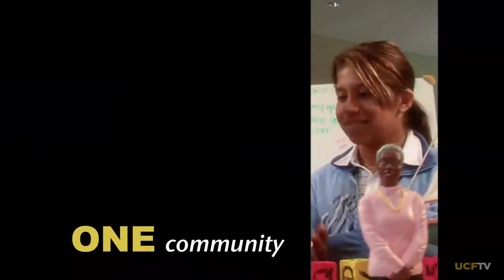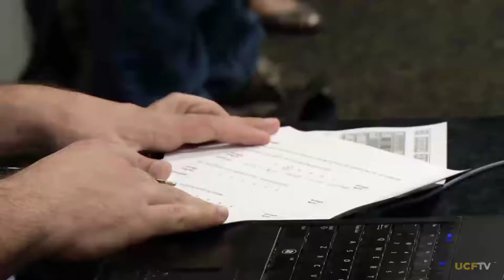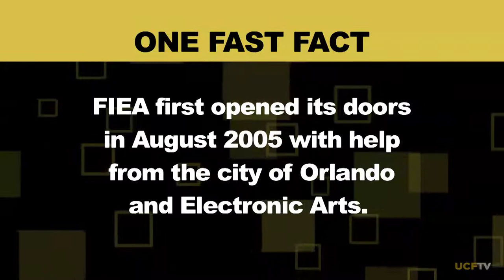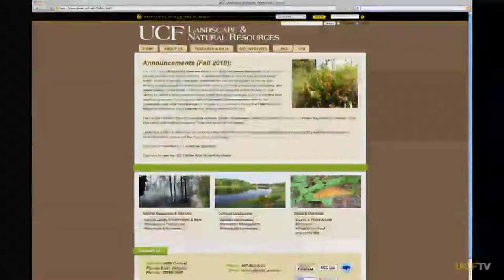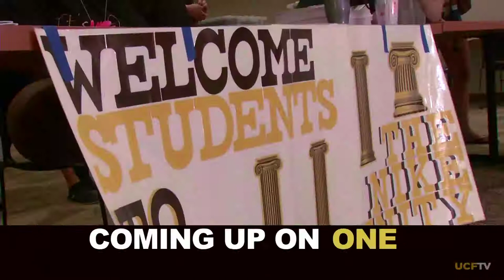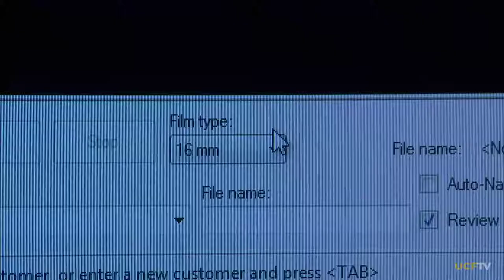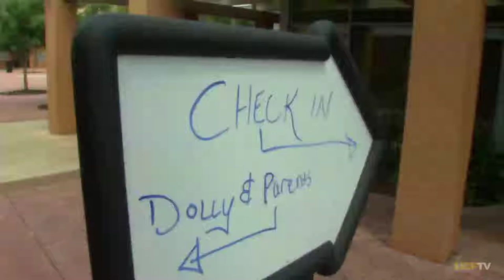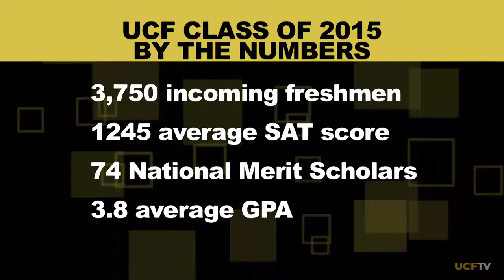ONE: Preserving History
In this episode of ONE, we'll take you to the UCF Student Union where students who are play testing new video games show us that it's not just fun and games, but serious business. Then, we'll show you how UCF manages the delicate balance between the need for university expansion and  maintaining its green space.  We've also got a story about how local history is being preserved by the UCF film department using ordinary citizens' old home movies; and then we'll meet the class of 2015.  The freshmen are moving in and beginning their college careers.  (2011)